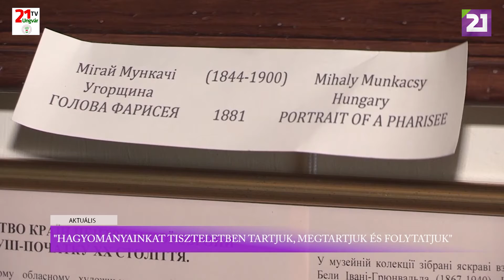TV21 UNGVÁR - Aktuális (2021.02.04.)01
„Hagyományainkat tiszteletben tartjuk, megtartjuk és folytatjuk”